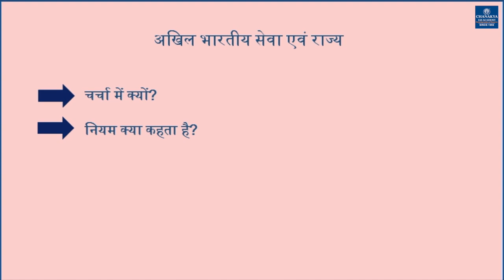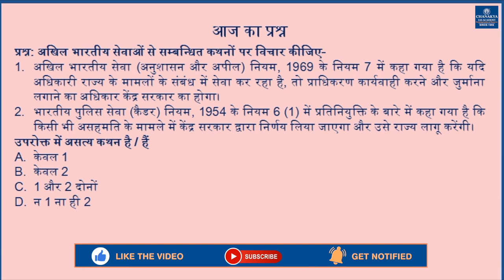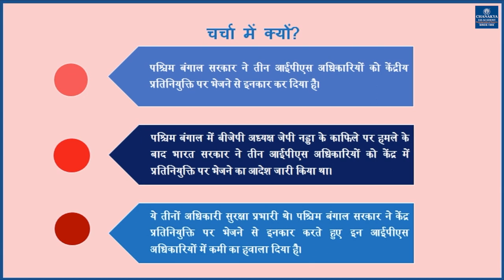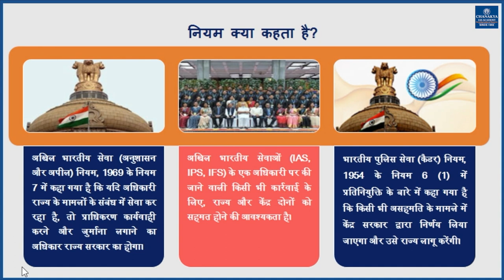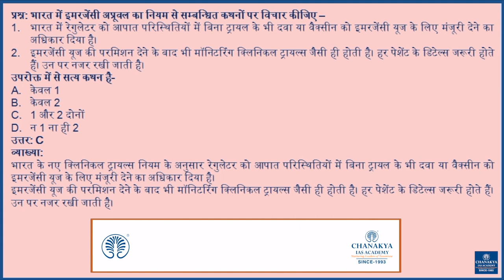अखिल भारतीय सेवा एवं राज्य सरकार | चाणक्य समसामयिकी विशेष | Chanakya's Current Affairs In Hindi